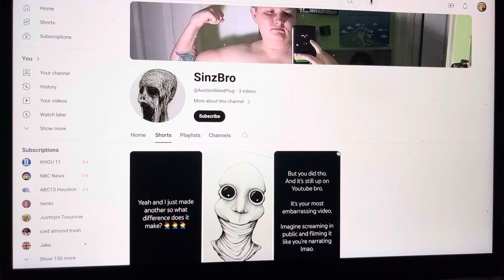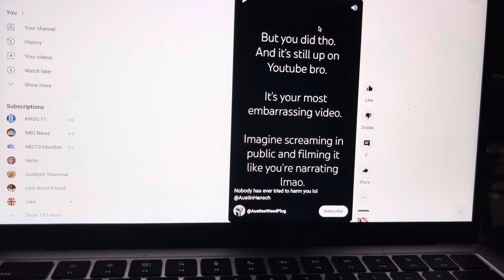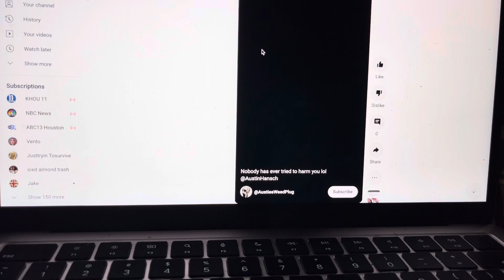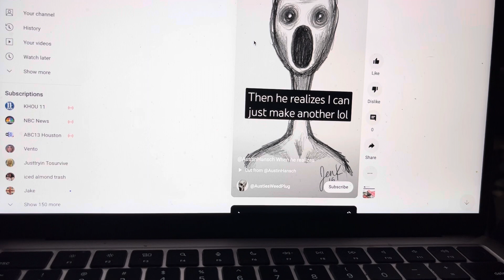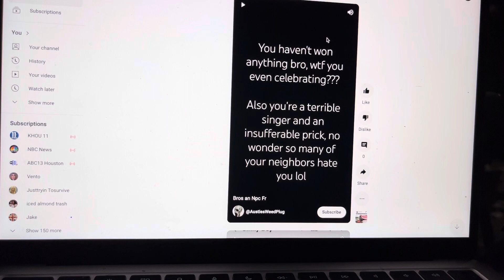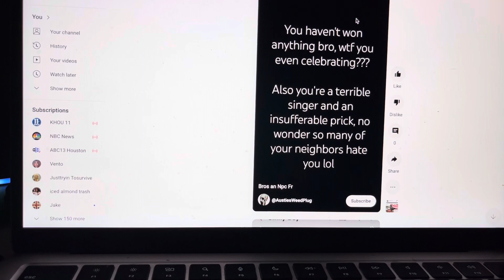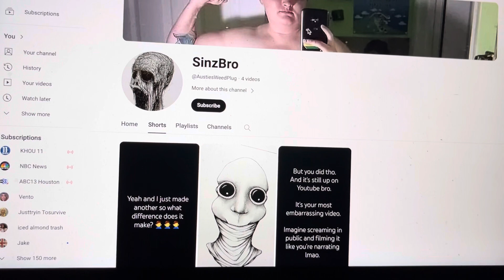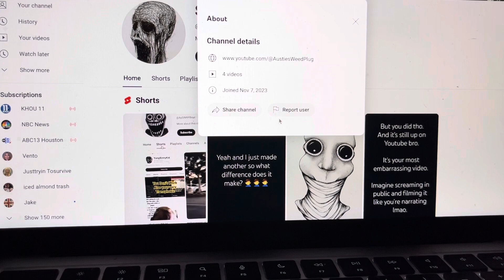This Person is Seriously Sick in the Head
New Account
That Needs to Be Terminated